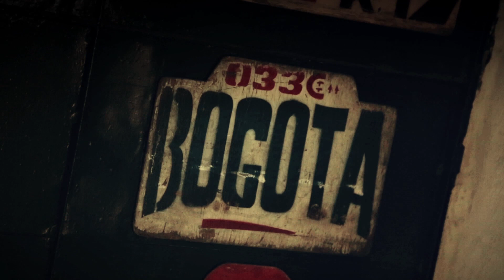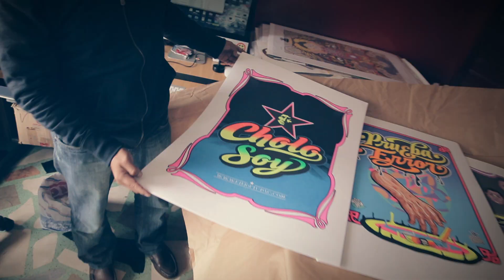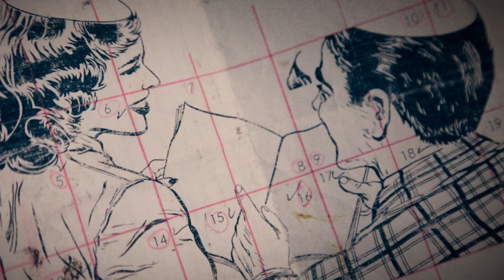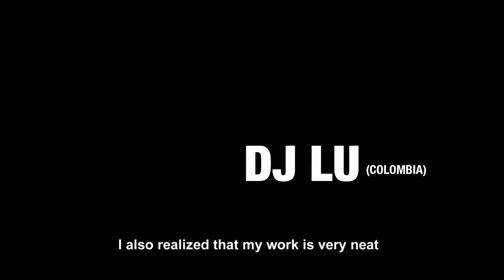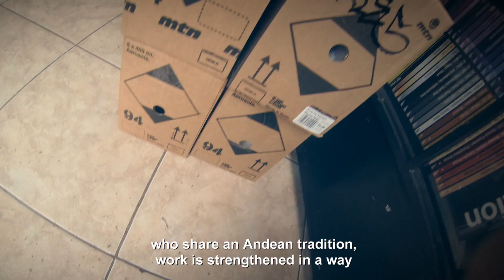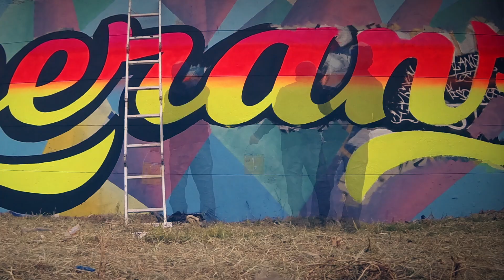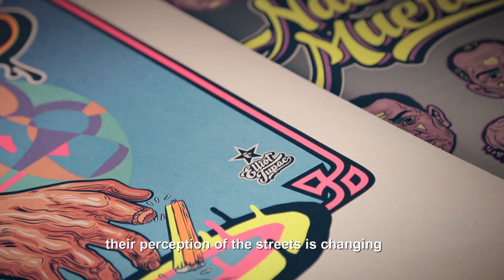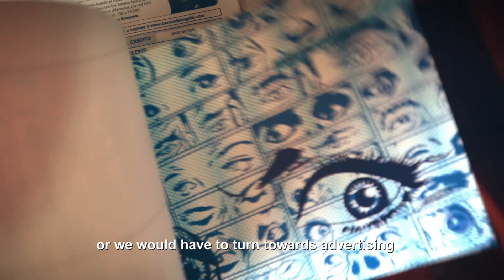BOGOTA STREET ART / ESTE TERRITORIO ES NUESTRO / GRAFFITI DOCUMENTARY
Documental realizado en la ciudad de Bogotá - 2014